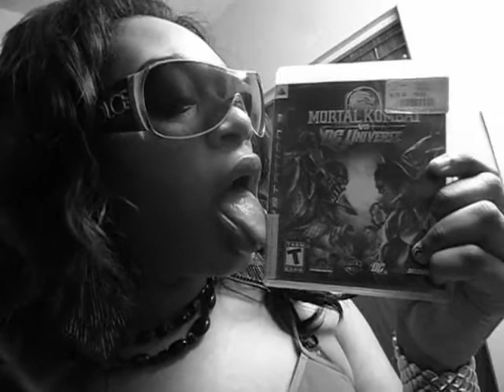I play VIDEO GAMES..u gotta problem wit that ?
many people are surprised that girls play video games..